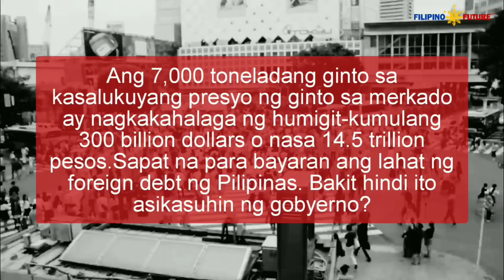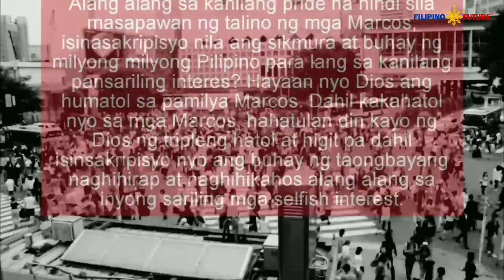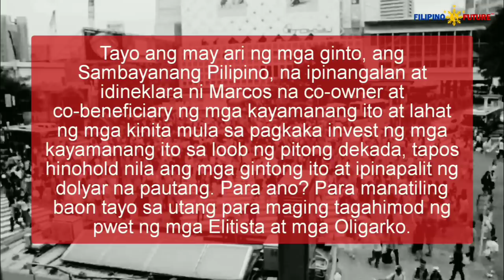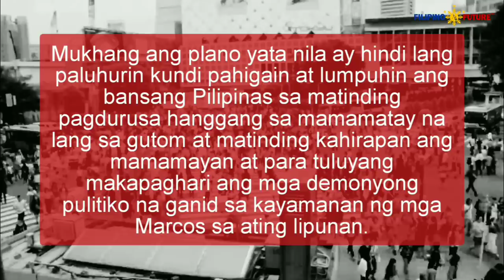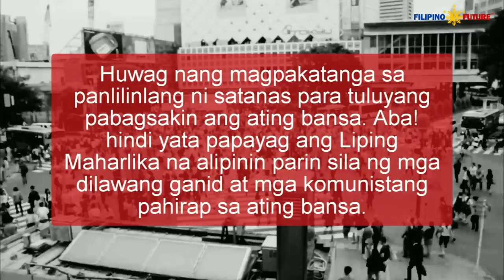Atienza Galit sa COMELEC, Nanindigang si Bongbong Marcos ang Real VP | MARCOS GOLD, Isiniwalat Niya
Naniniwala at naninindigan si Lito Atienza na talagang nagsabwatan ang COMELEC at Smartmatic para dayain si Bongbong Marcos at para pigilan ang kanyang pag upo sa pwesto bilang presidente. Kanyang ring nilinaw ang halaga ng Marcos Gold sa ikabubuti ng ating bansang Pilipinas.

Panuorin mula umpisa hanggang matapos at huwag kalimutang i-share ng i-share sa iba upang mapanuod ng lahat ng ating mga kababayan ang video na ito! Panahon na talaga! Huwag rin kalimutang mag-subscribe sa ating Filipino Future at paki-pindot narin ang notification bell upang palagi kayong updated sa marami pang mga informative videos na ating ipopost sa channel na ito. Maraming salamat po!